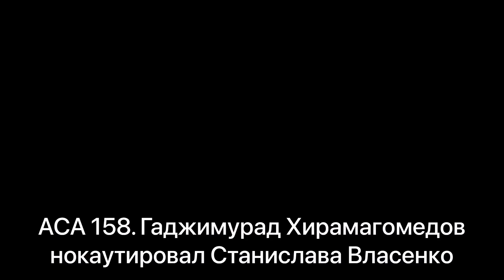Рамазан Исмаилов: Бой Мага – Минеев по боксу / Чимаев – фаворит в бою с Усманом / борьба с Олейником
Рамазан Исмаилов, брат и тренер Магомеда Исмаилова, отметил, что у Алексея Олейника мало шансов в схватке с Магой по вольной борьбе, объяснил, почему бой по боксу между Магой и Владимиром Минеевым будет таким же острым, как и второй поединок, а также назвал Хамзата Чимаева фаворитом в противостоянии с Камару Усманом.

00:00 – нокаут в бою Хирамагомедов – Власенко
00:15 – «я доволен Гаджимурадом на все сто процентов»
00:55 – «я сам еще ученик и до сих пор набираюсь знаний»
01:24 – «77 килограммов – это не вес Гаджимурада»
01:46 – «реванш с Туменовым возможен, если Альберт поднимется в 84»
02:20 – «Олейнику ничего не светит против Маги Исмаилова по вольной борьбе»
03:11 – «Магомед борется, чтобы не забывать базу, но сейчас она минимальна на тренировках»
03:36 – «есть несколько предложений: Минеев, Лебедев, Токов, Тищенко»
04:16 – «третий бой с Минеевым будет очень острым»
05:17 – «после второго поединка с Минеевым спрашивали: «Вы что, продали бой?»
05:28 – «бой по ММА? Все зависит от RCC»
05:58 – «Чимаев будет фаворитом в бою с Усманом»